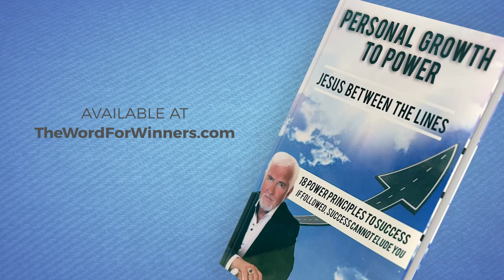Hanging with the Right People – Part 2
WFW
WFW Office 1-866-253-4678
Hours: Mon-Thurs 9-5 Sun 9-1

Dr. Maureen Anderson has been called to “Cover the Earth with the Word of Grace,” and faith is the access to that grace (Rom. 5:2). Her heart and passion is to bring the revelation of grace to God’s people with such understanding that it becomes truth that sets them free from religion and legalism and launches them into a life of blessings, God’s will and plan for them in the destiny He created for them.

Dr. Maureen has been teaching faith and grace since 1975 and is in full-time ministry with her husband, Dr. C. Thomas Anderson. Their ministry and TV program is THE WORD FOR WINNERS, and is broadcast around the world. She is the author of numerous best-selling books.

Titus 2:11-12 (NIV)
11For the grace of God has appeared that offers salvation to all people.
12It teaches us to say “No” to ungodliness and worldly passions,
and to live self-controlled, upright and godly lives in this present age.

Follow The Word for Winners to stay in the loop!